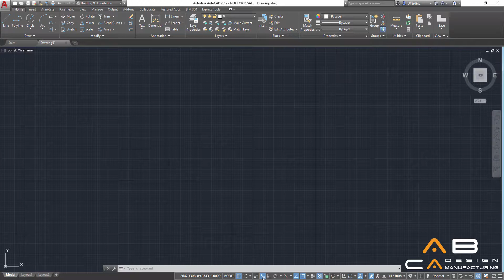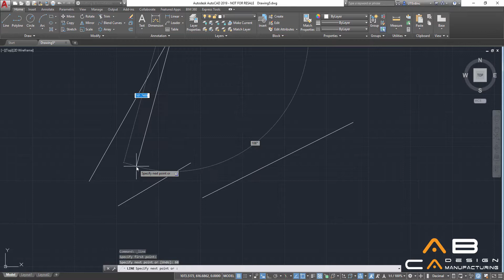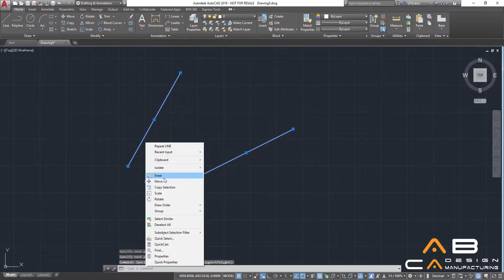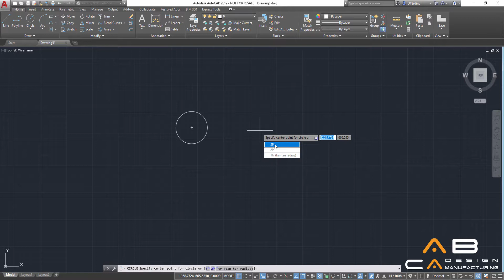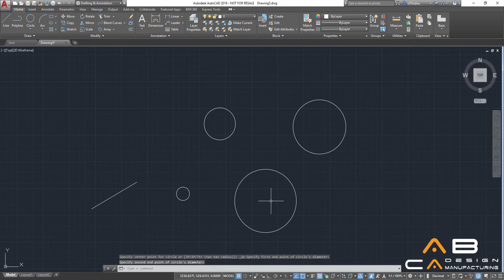AutoCAD 2019 - Dynamic Input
AutoCAD 2019 Eğitim Serisi